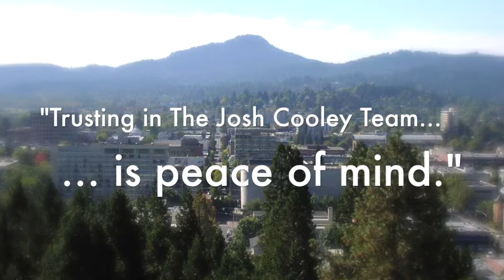The Josh Cooley Team Client Comments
We received so many awesome Zillow Reviews that we thought we should share them in this mini-campaign.  Hope you all enjoy this video! Thank you to all our clients, it was and still is a pleasure working with you towards your goals of home ownership and much more!

Josh Cooley, Principal Broker

Keller Williams Realty E&S

2644 Suzanne Way
Eugene, OR 97408
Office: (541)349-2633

Produced by Jon Bowman

2644 Suzanne Way
Eugene, OR 97408
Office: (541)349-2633